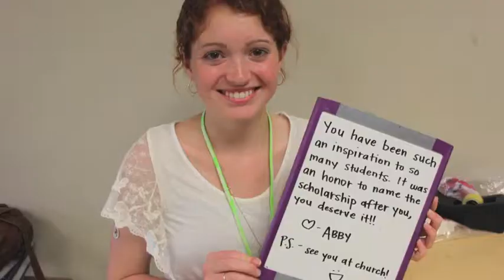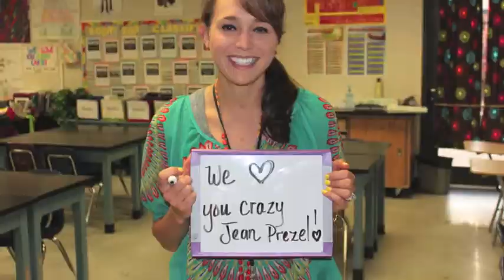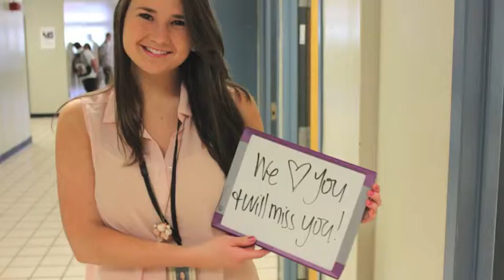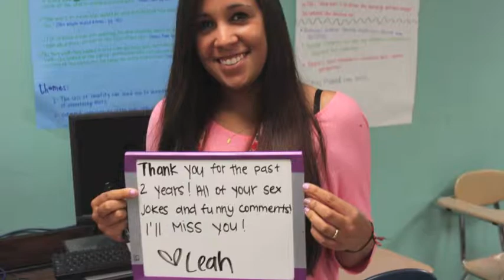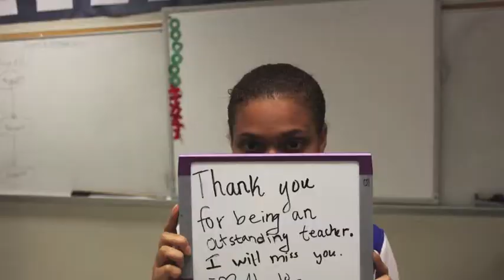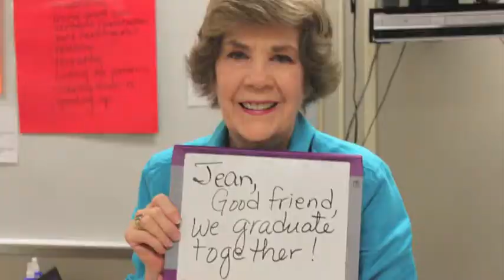Pretzel Video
Mrs Prezel's Video